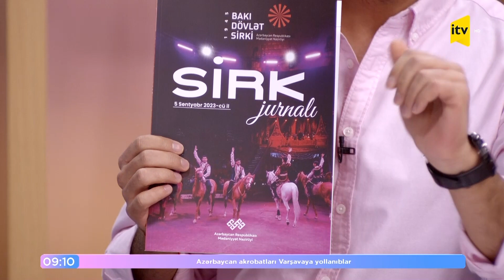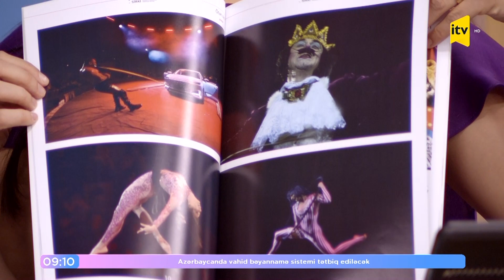Ənənəvi sirkdən nələr qalmalıdır?